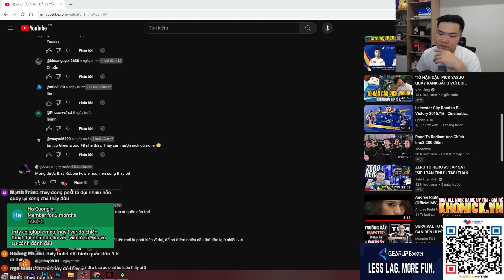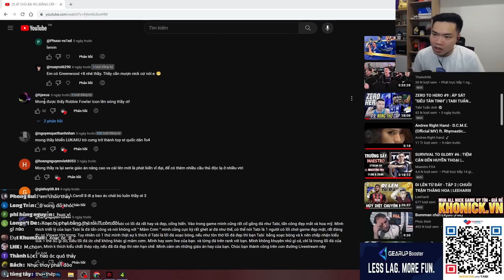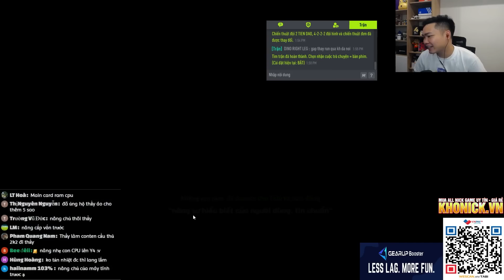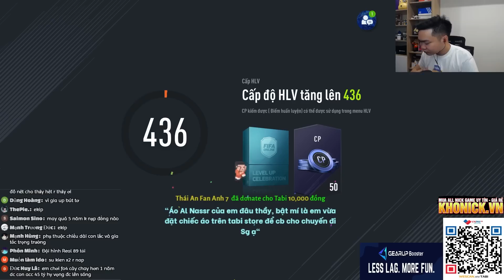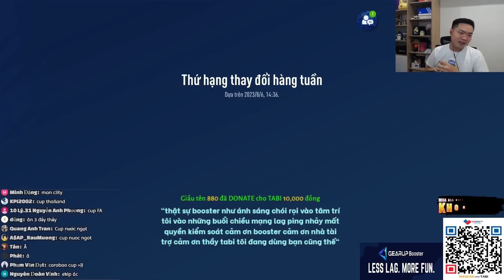ÁT CHỦ BÀI #4: CÁCH KHIỂN ROBBIE FOWLER ICON +6 - VỊ THẦN CỦA LIVERPOOL | Tabi Tuấn Anh